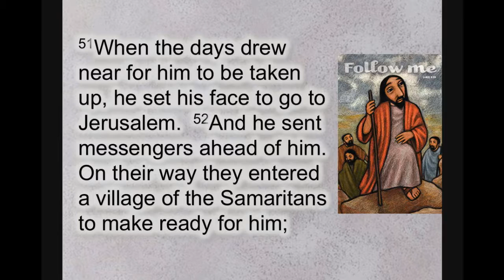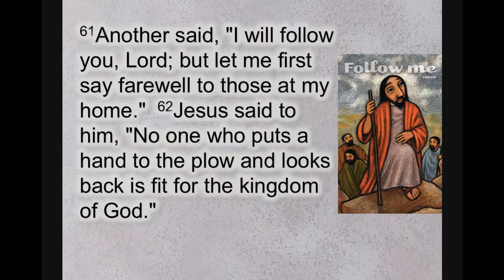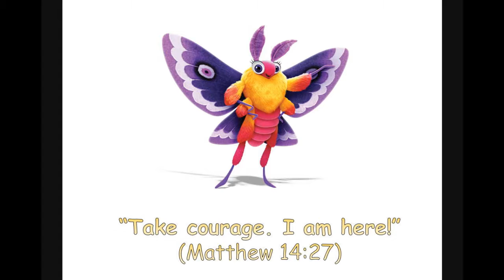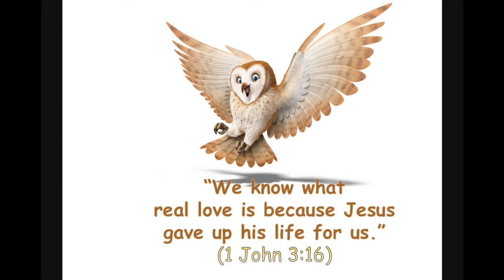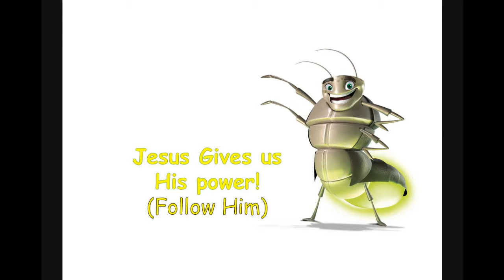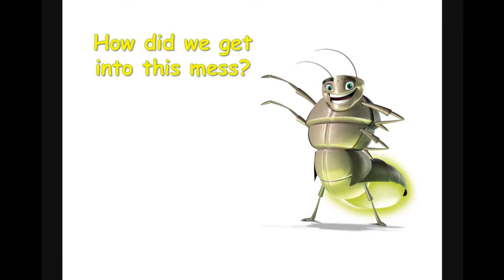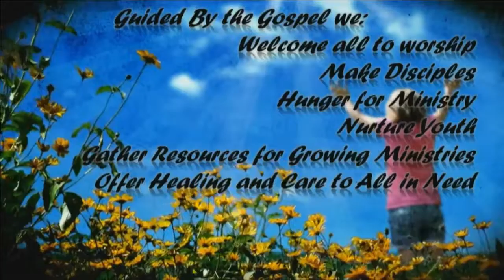June 26, 2016 ~ 8:30 AM ~ Messiah Lutheran Church